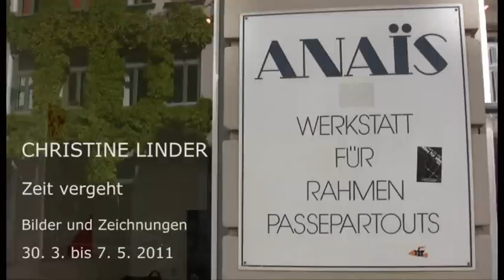Christine Linder - Zeit vergeht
Ausstellung in der Galerie Anais 2011